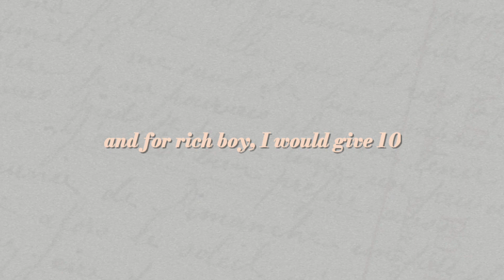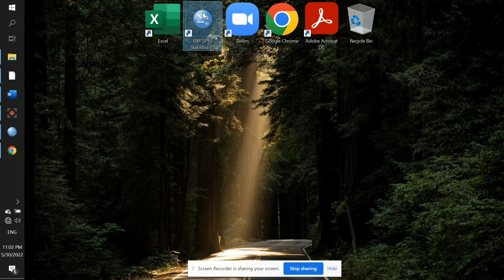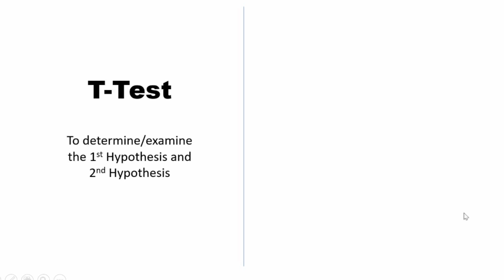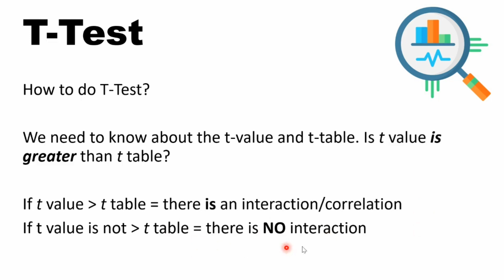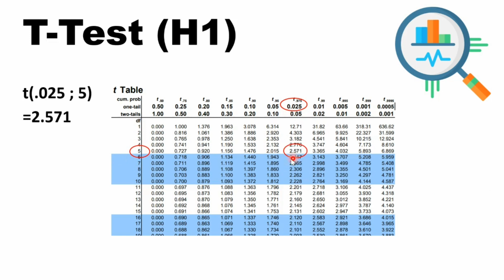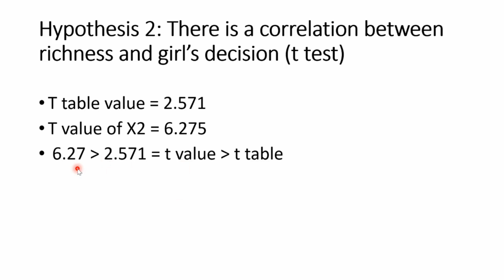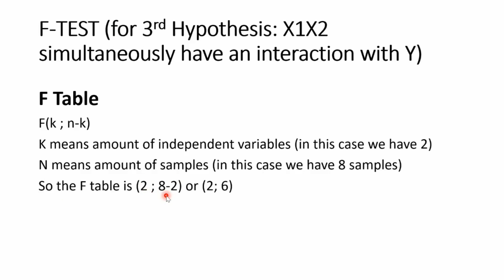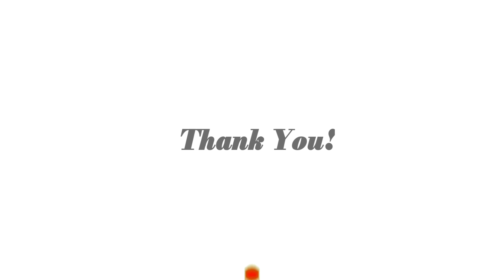*S* Tutorial HANDSOME or RICH? - MULTIPLE REGRESSION ANALYSIS using SPSS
Does girl pick handsome guys or rich guy?
With the simple research in this video, we will find out which one that girl really prefer.

In this video, we are going to use the Multiple Regression Analysis to check our hypothesis: wheter it is right or wrong?

***LINK DOWNLOAD***